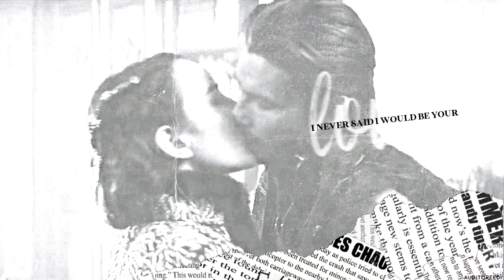Alina & The Darkling | Love Is Madness (HBD Millie!)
WATCH IN HD QUALITY + HEADPHONES

HAPPY BIRTHDAY MILLIE!
I hope you like this video. It is my best attempt to editing The Darkling & Alina together. It isn't my best edit. At first, I did not ship these two together when I first watched the show. But now editing them, I can understand why people like them so much. Honestly, if The Darkling gets a whole redemption arch next season, I might jump on board shipping these two together. But for now, I honestly like Alina by herself, trying to figure out what her powers can do. but I don't mind seeing some angst for these two next season either...

I just hope they kinda change the story a little bit for netflix. This show is actually really good, and so if you haven't watched it yet...what are you waiting for?? Go on Netflix right now! But anyways, Happy Birthday to one of my besties, Millie. I hope you have a wonderful birthday!